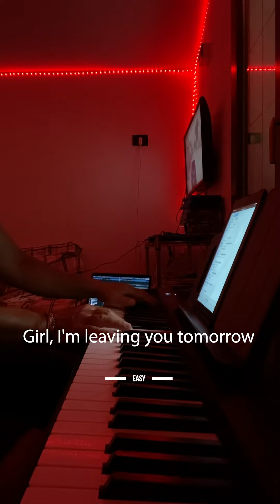Easy (Lionel Richie) cover acoustic piano Olmi Fosco